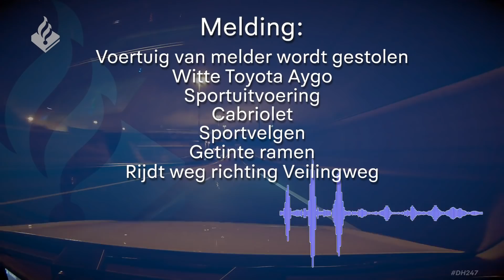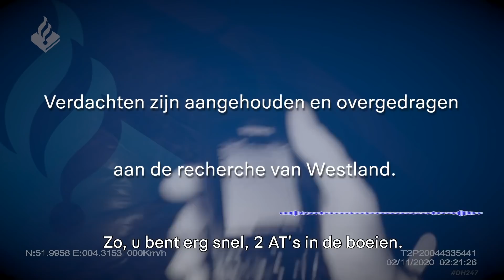Aanhouding van verdachten na autodiefstal in De Lier.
De bemanning van het snelle interventievoertuig reed tijdens een nachtdienst over de A4 links bij Delft toen er een melding binnen kwam dat er auto gestolen werd in De Lier.
Na een korte rit konden twee verdachten worden aangehouden voor de diefstal van de auto.
Deze zijn later overgedragen aan de recherche.

NB: op 53 sec staat ATR in de ondertiteling dit moet ANPR zijn natuurlijk.